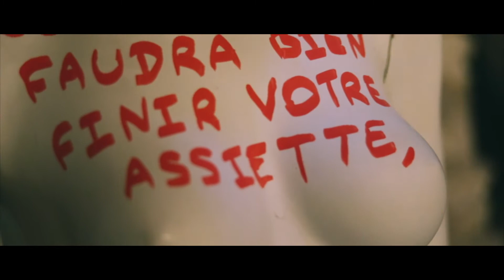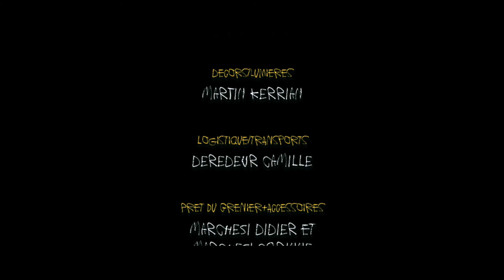FINIR SON ASSIETTE court métrage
Un vieux grenier, 5 jeunes se réveillent autours d'une table dressée, ils ne se connaissent pas, ne savent pas où ils se trouvent ni qui les a amené là. Ils découvrent un message leur ordonnant de finir leurs assiettes...

« Finir son assiette » est un court métrage réalisé par Tartine films et les  ados de l’espace jeunes « la Bicoque ». Écrit, et réalisé en seulement 2 jours, ces 8 jeunes cinéastes vous proposent ici un short de 2 minutes percutant!